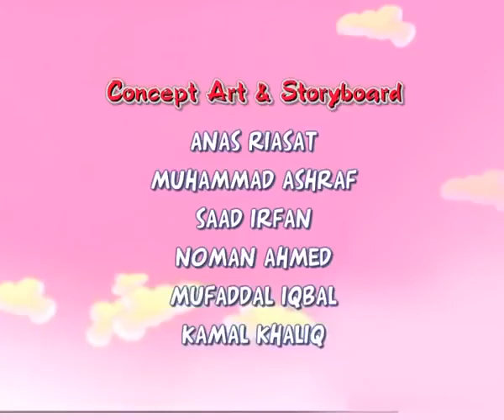Cocomo Urdu Cartoon Webisode Helping others | Cartoons Central